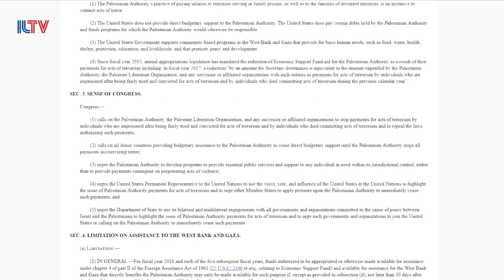One on One with Alan Dershowitz- July 26, 2018